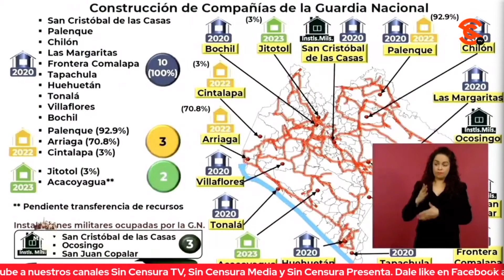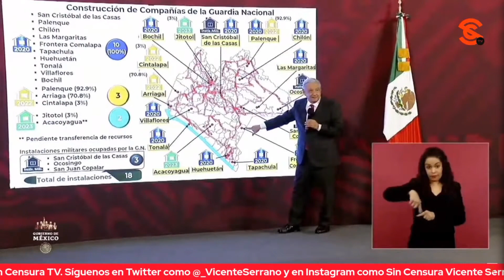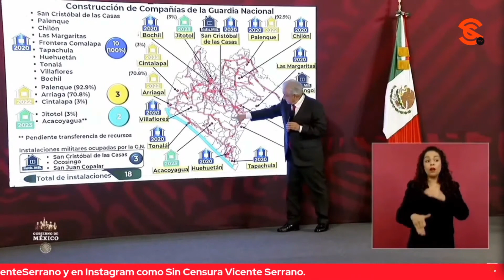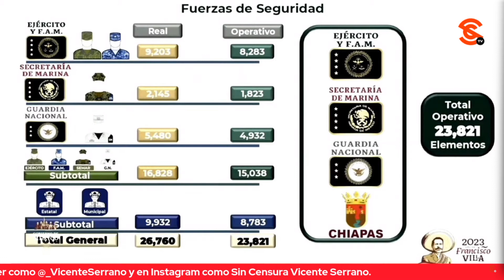AMLO EXPLICA QUÉ ESTÁ HACIENDO LA GUARDIA NACIONAL EN CHIAPAS, ANTE EMBATE DE CÁRT3L3S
Ernesto Ledesma le dijo a López Obrador el juez que exoneró Tlapa, Guerrero a Marco Antonio García Morales, el 4ses1n0 del luchador social Arnulfo Zerón, es Manuel Reyna Vélez, y que ojalá se le pueda dar un seguimiento. Asimismo, reflexionó sobre los poblados que presuntamente fueron tomados por los cárt3l3s en Chiapas. El presidente le dijo que van avanzando y hay dos planos para atender la inseguridad y la v10lenc14, que uno es atender las causas y el segundo es no tolerar la corrupción, el contubernio entre cr1m1n4les y autoridades. A continuación puso un mapa de los cuarteles y compañías de la Guardia Nacional en Chiapas.